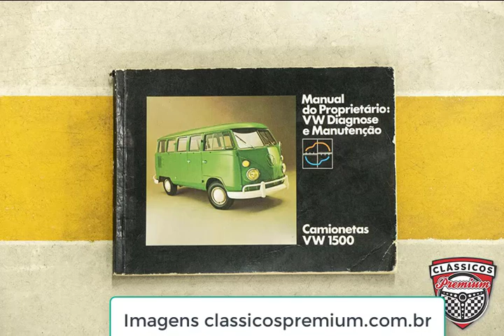Kombi placa preta: De utilitário popular para colecionável de elite nunca restaurada